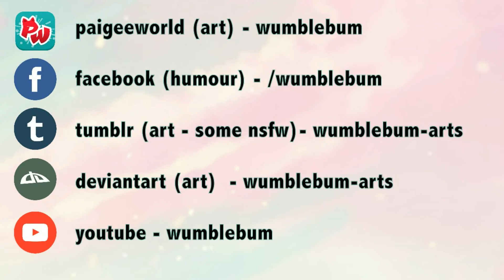pork soda (meme)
I SPENT LIKE 24 HOURS ON THIS HELP ME

It's so good tho I'm in love with this meme